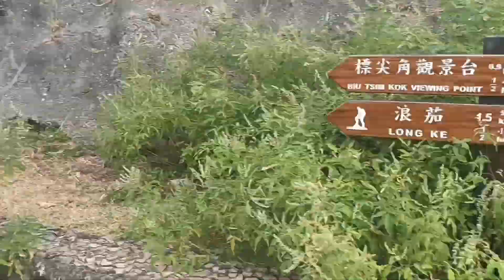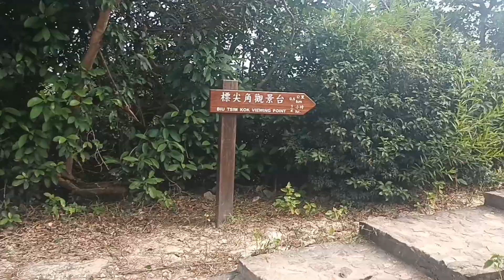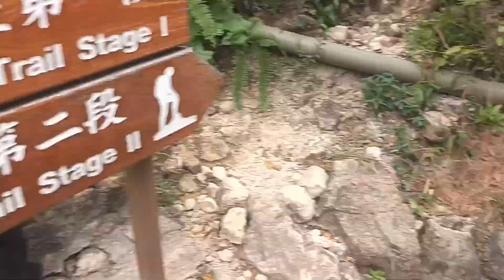ON THE WAY TO THE BEAUTIFUL BEACH LONG KE CAMPSITE HIDDEN BEACH IN UNESCO HONGKONG!